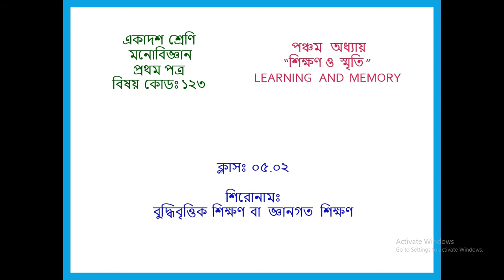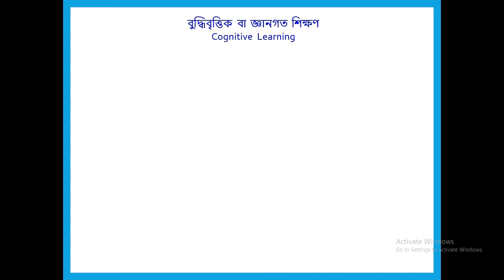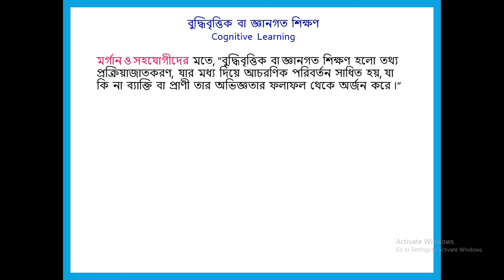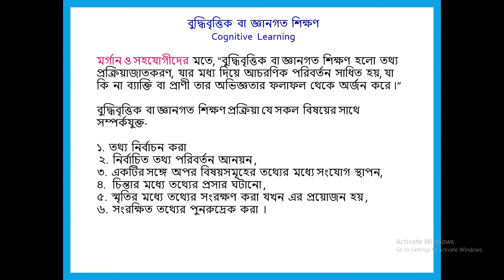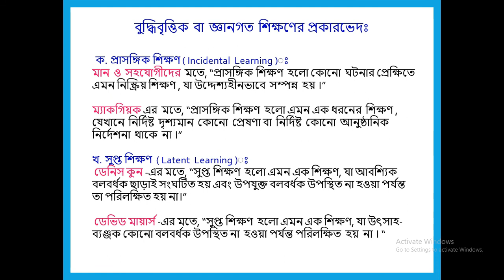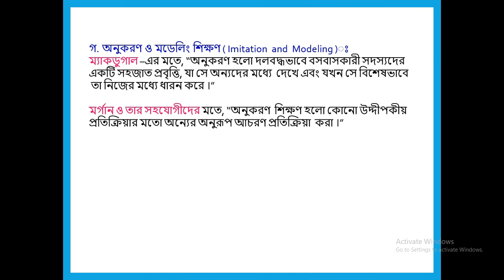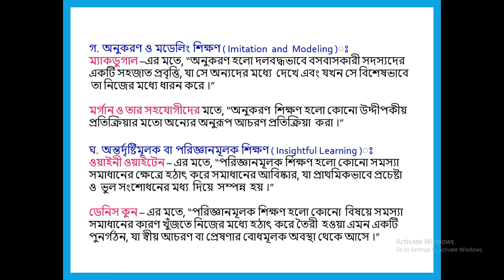HSC-2020-21-1st year class-5.2#Psychology# Begum Rukshana Asst Prof# Bangabandhu College, Rajshahi